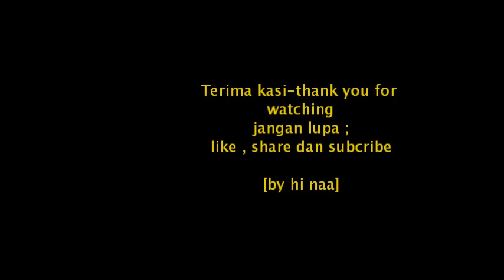RESEP TELOR (TELUR) BALADO - SPICY EGGS RECIPE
TELOR BALADO INI ADALAH KESUKAAN ANAK KU DAN SUAMI KU.